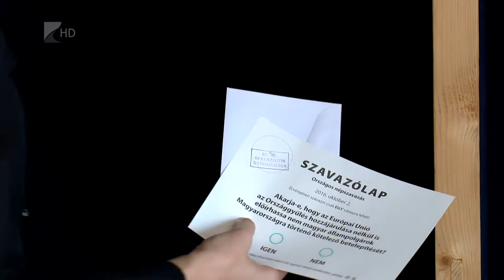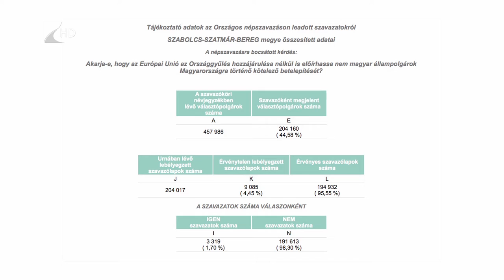Népszavazási eredmények - Kölcsey Tv